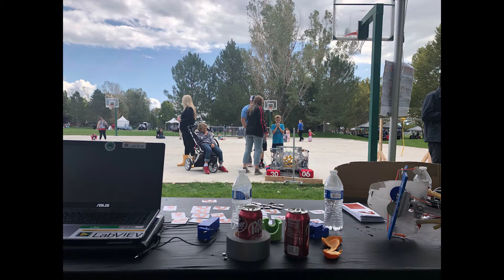Chairman's Submission 2020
FRC 3006 Red Rock Robotics
Chairman's Video Submission